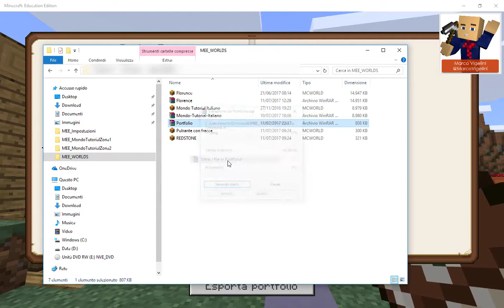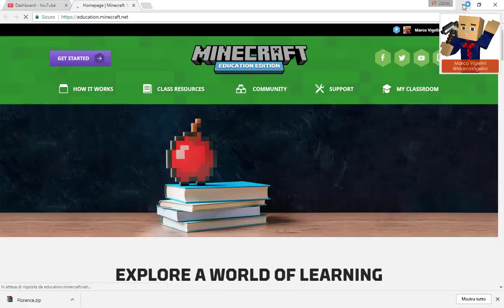Funzionalità e blocchi specifici di Minecraft Education Edition - Il Mondo Tutorial zona QUATTRO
I blocchi speciali di Minecraft: Education Edition ed il loro utilizzo all'interno della classe.